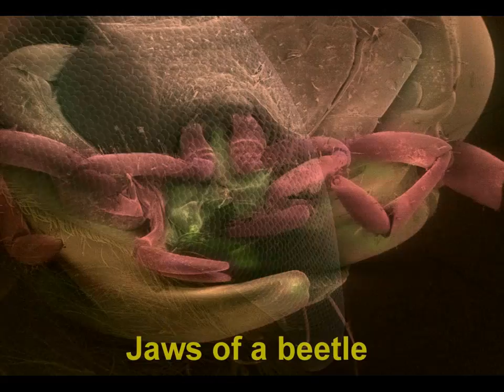Scanning Electron Microscope - Insects